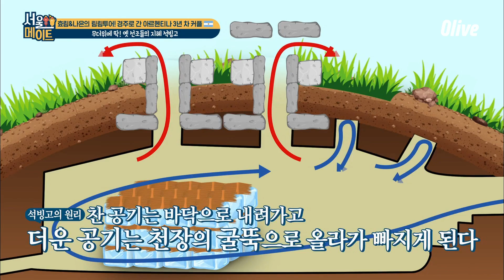seoulmate [효림이네] 요즘 같은 불볕더위엔 석빙고로 피신하면 딱!이야b 180728 EP.37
글로벌 홈셰어
매주 (토) 오후 6시 Olive & tvN 본방송